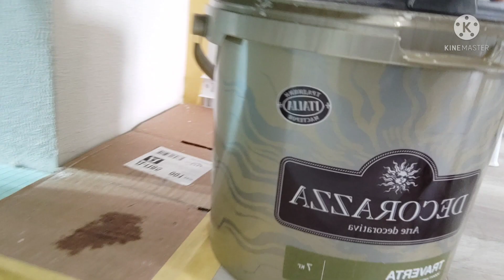"Карта Мира" - нанесение декоративной штукатурки Травертин. Наносим шпателем Бихай.